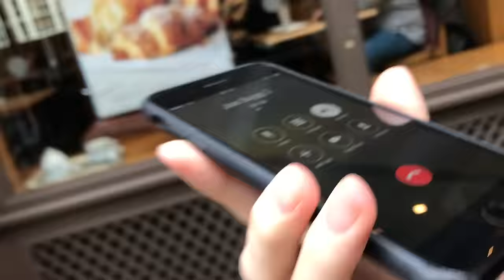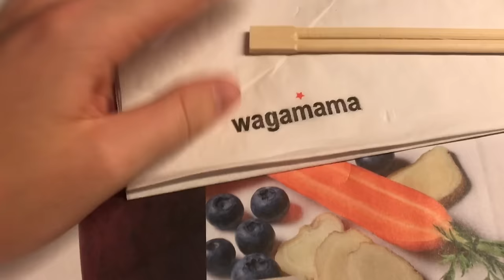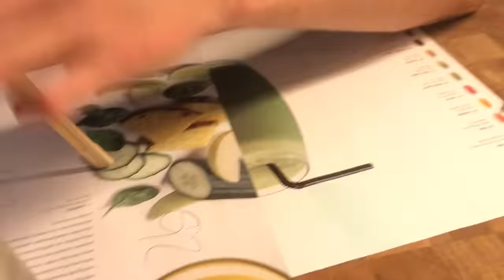JOE ON A DATE WITH JOSH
I third wheeled Joe and Josh, went to Conor Maynard's music video shoot for Are You Sure, got a new computer and got a Go Pro!